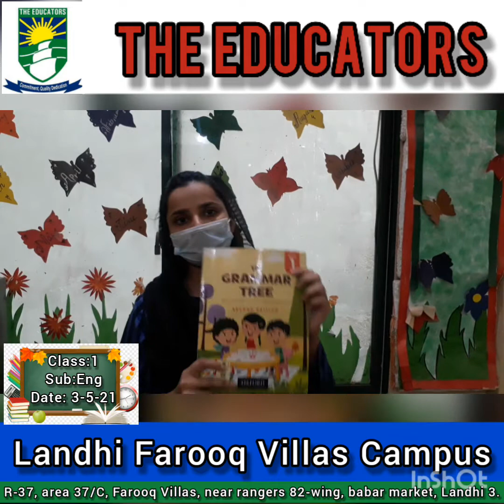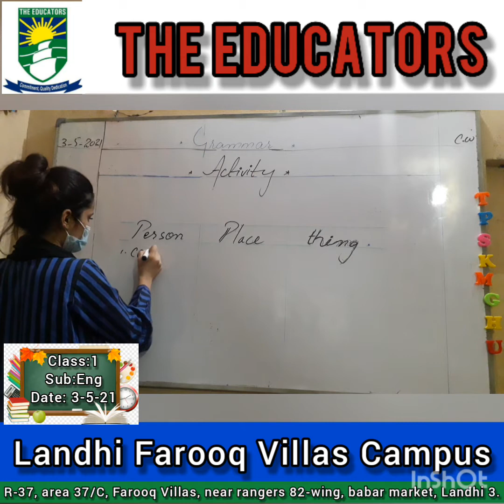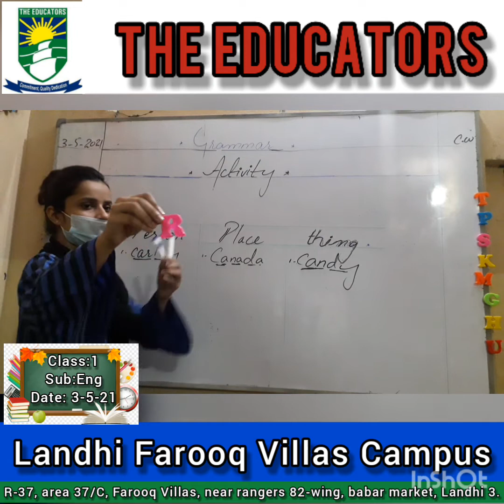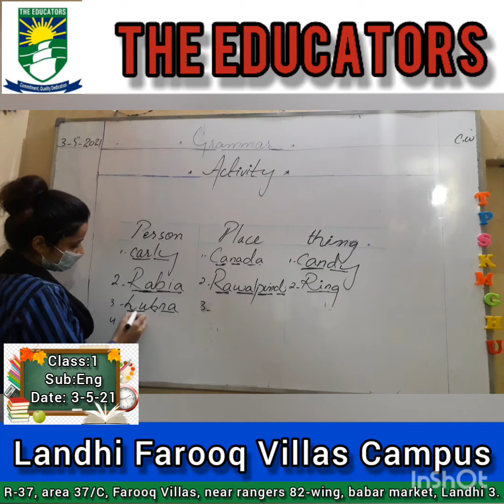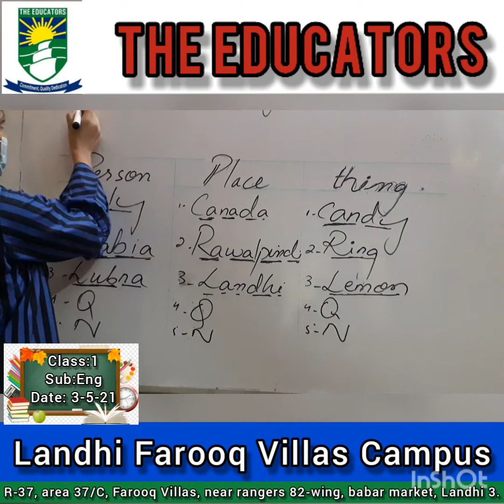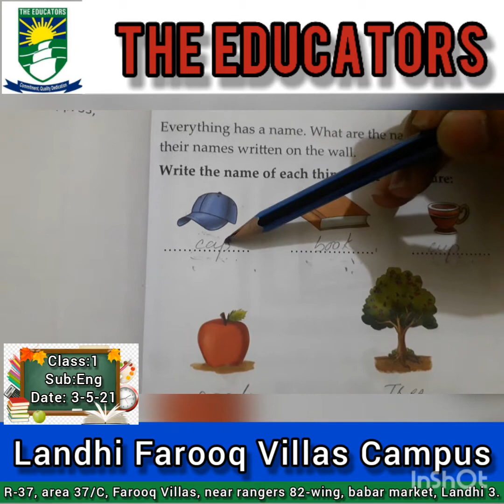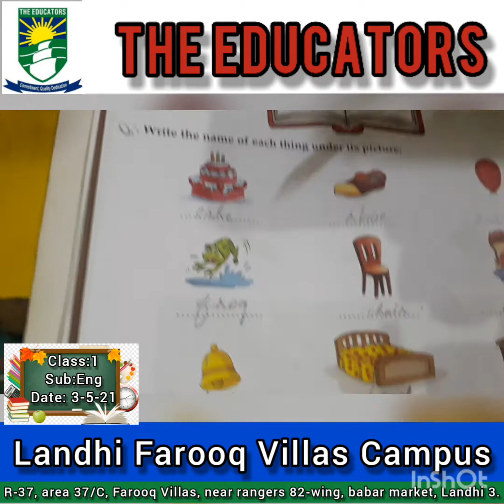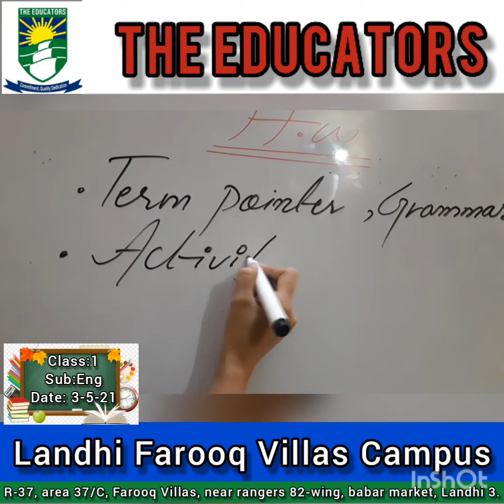Class: 1 subject : English Date : 3rd may